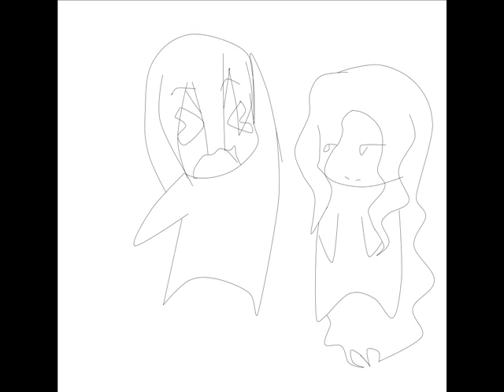SHUT UP I AM LADY GAGA! Happy B-day Nekogothgirl (EXTREMELY LATE, GOMEN!!!)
I AM SOOOO SORRY I actually had another idea in mind but it was taking WAY to long, so I dropped the project all together, nekogothgirl I am so sorry this was crappy I will make it up to you